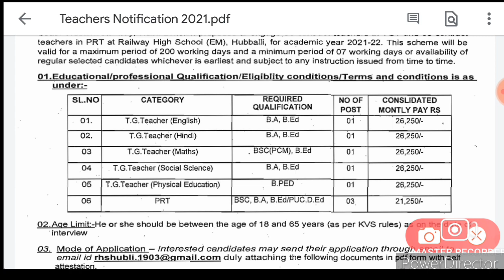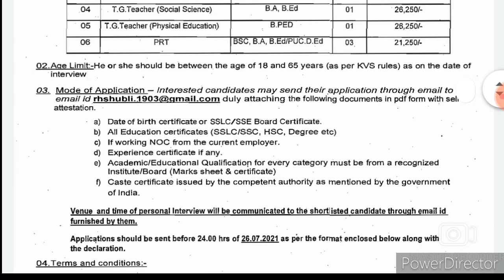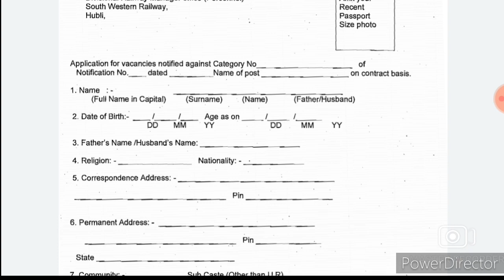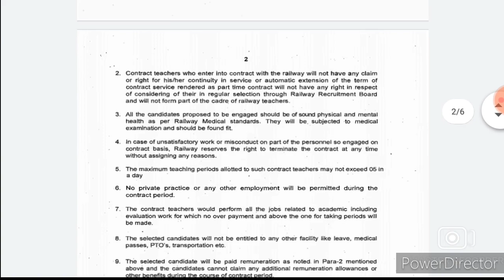RAILWAY TEACHER RECRUITMENT 2021 I WITHOUTz TET / CTET I APPLY NOW I RAILWAY TEACHER JOBS I TGT PRT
RAILWAY TEACHER RECRUITMENT 2021 I WITHOUTz TET / CTET I APPLY NOW I RAILWAY TEACHER JOBS I TGT , PRT II